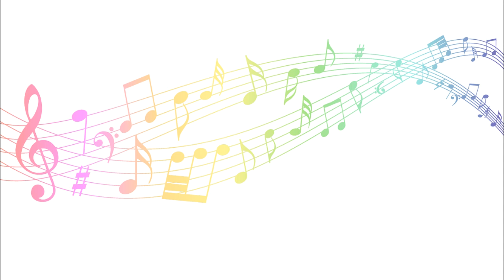El Príncipe Rana